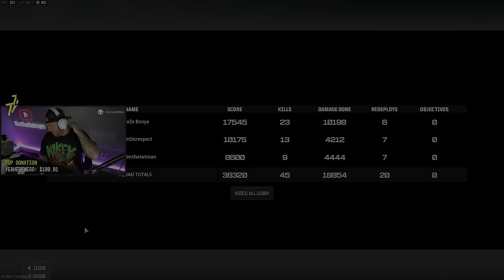Taking Over Warzone w/ TimTheTatman & DrDisRespect! (Modern Warfare 3)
Use code "BOOYA" in the Call of Duty store!

^they all stink